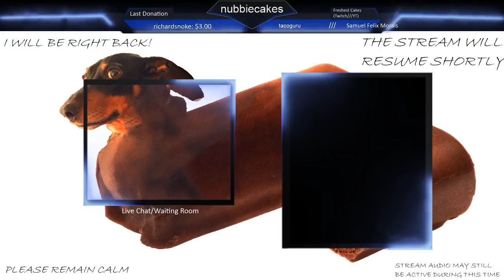Fallout 3: Heavily Modified pt 24 - The Lincoln Memorial & The Temple of Union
Streams are saved on this channel for viewing at your convenience. If edits are needed, they may require some time to reprocess. All VOD's should be available within 48hrs, however some may be held so to be released in the chronological order.

GPU: GeForce GTX 1080 FE (overclocked +200MHz Core/+300MHz Mem)
CPU: Intel i7-6700K (Overclocked to 4.70GHz)
RAM: 16 GB (2x8GB @3200mhz (Currently in Single Channel due to MOBO issue))
Display resolution: 1920 x 1080, 120Hz
Stream Resolution: 1920 x 1080, 30FPS (lowered FPS/bitrate for Twitch compatibility)

Stream Settings: OBS/IQS H.264/6000kbs bitrate/Quality/NVENC Instant Replay